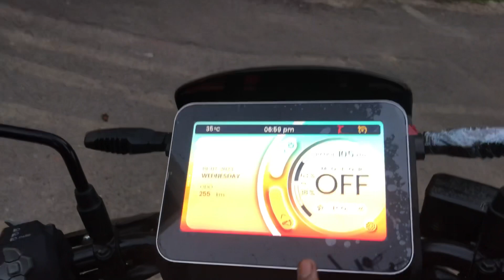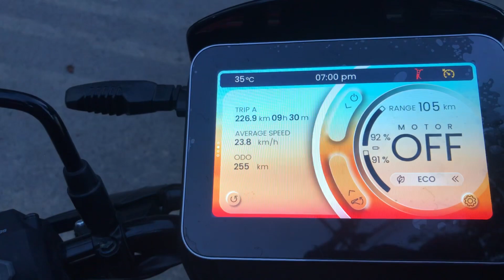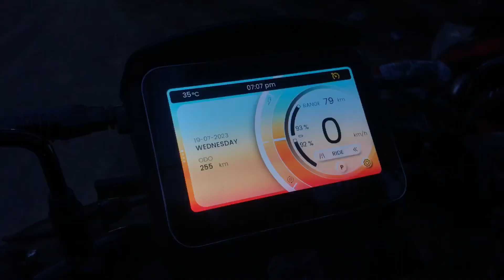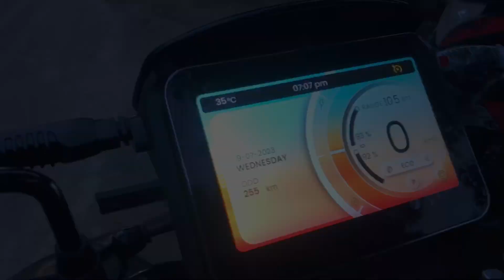2023 HERO VIDA V1PRO Full REVIEWED | ABHISHEKTECNO